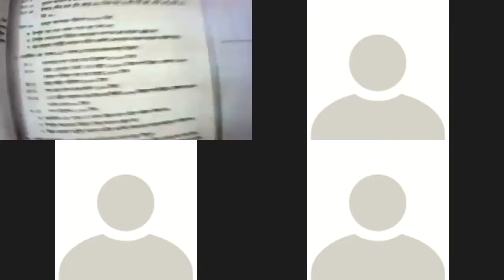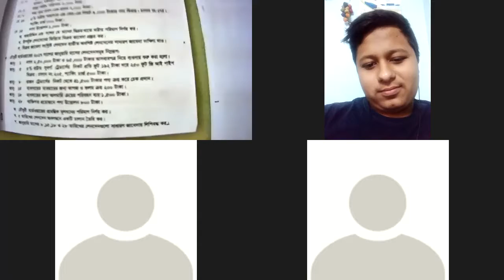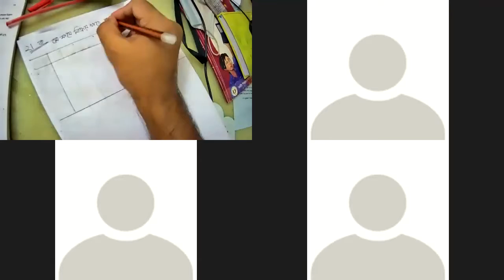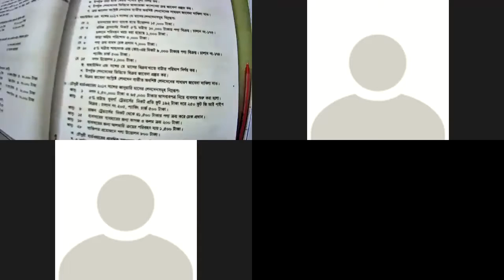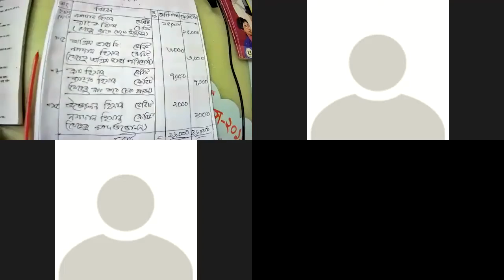Class: Nine(Accounting)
Rashedul Bari